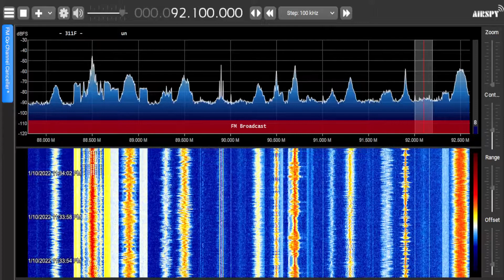WECQ Destin, FL (Rock 92.1) Recieved via E-Skip (1/10/22)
Recorded at 11:30 PM EST on January 10, 2022.

Distance to Transmitter: 1115.0 miles
Power: 19 kW | 115m HAAT (Class C3)
Format: Rock